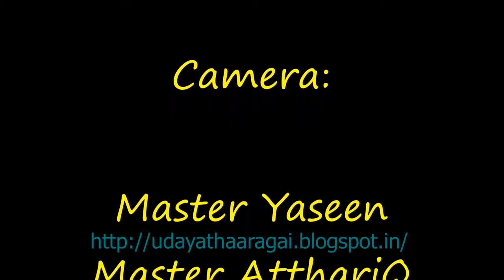'Tell Me Nanaji 010, தீயில் எறிவாளா?'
எண்பது அன்னைகளுக்குச் சமமான கருணையானவன். கேட்பவர்க்கெல்லாம் வாரி வாரி வழங்கும் கொடை வள்ளல். வானம் - பூமி இவற்றுக்கு இடைப்பட்ட தொலைவுக்கும் அதிகமான மன்னிக்கும் விசால குணம் கொண்டவன். எடுத்தேன் .. கவிழ்த்தேன் என்பதெல்லாம் இல்லை அவனது நீதிமன்றத்தில். அவனது பொறுத்தருளும் பண்பிலேதான் மனித இனம் வாழ்கிறது. அன்னையர் தினத்தில் ஒவ்வொரு மழலையும் பூமியில் கால்பதிக்கும் முன்னரே சுவையும், சத்தும் மிக்க பாலை அன்னையின் மடியில் சுரக்கச் செய்யும் பேரன்னை அந்த இறைவன் குறித்து அன்னையர் தினத்தில் குட்டீஸ்களுக்கு 'Tell Me Nanaji' இதோ!